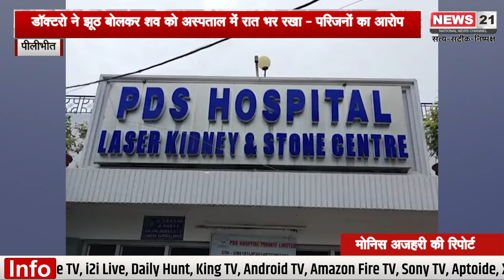Pilibhit News : डॉक्टरो ने झूठ बोलकर शव को अस्पताल में रात भर रखा, परिजनों का आरोप | UP News